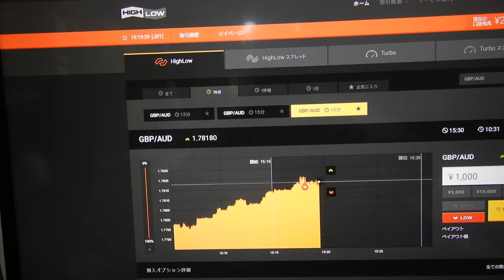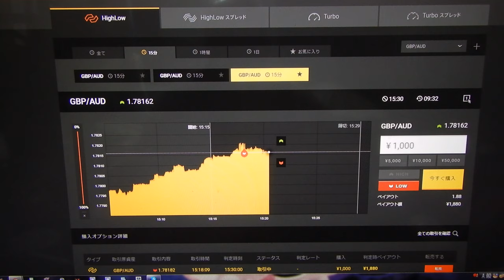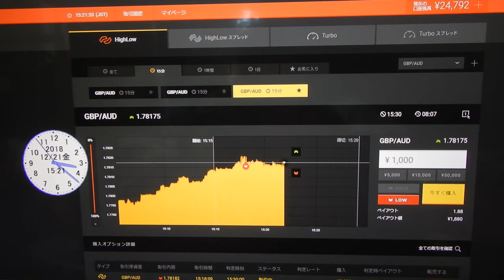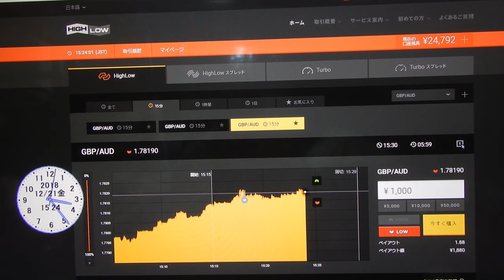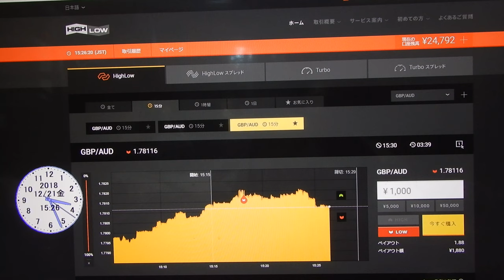２６６７２円になる。人工知能の投資技術財産により無限に株やＦＸで稼げるため、世界１の億万長者の半間巌先生になりました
取引番号,取引原資産,オプションの種類,方向," 取引内容 ","ステータス ",購入,"ペイアウト ","判定レート "," 取引時間 "," 終了時刻 "
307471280,GBP/AUD," HighLow ",LOW,1.78182,取引終了,"￥1,000","￥1,880",1.78146,"2018/12/21 15:18:09","2018/12/21 15:30:00"
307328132,GBP/AUD," HighLow ",HIGH,1.77929,取引終了,"￥1,000","￥1,880",1.77961,"2018/12/21 04:46:13","2018/12/21 05:00:00"
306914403,EUR/GBP," HighLow ",LOW,0.90257,取引終了,"￥1,000",---,0.90272,"2018/12/20 16:41:08","2018/12/20 16:55:00"
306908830,EUR/GBP," HighLow ",LOW,0.90219,取引終了,"￥1,000",---,0.90253,"2018/12/20 16:33:14","2018/12/20 16:45:00"
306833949,GBP/JPY," HighLow ",HIGH,141.560,取引終了,"￥1,000","￥1,880",141.673,"2018/12/20 14:48:10","2018/12/20 15:00:00"
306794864,EUR/GBP," HighLow ",HIGH,0.90088,取引終了,"￥1,000","￥1,880",0.90144,"2018/12/20 13:32:07","2018/12/20 13:45:00"
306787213,GBP/JPY," HighLow ",HIGH,141.698,取引終了,"￥1,000","￥1,880",141.826,"2018/12/20 13:16:13","2018/12/20 13:30:00"
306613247,EUR/GBP," HighLow ",HIGH,0.90205,取引終了,"￥1,000",---,0.90165,"2018/12/20 01:47:19","2018/12/20 02:00:00"
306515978,GBP/AUD," HighLow ",LOW,1.76163,取引終了,"￥1,000","￥1,880",1.76118,"2018/12/19 23:23:17","2018/12/19 23:35:00"
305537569,GBP/JPY," HighLow ",HIGH,142.088,取引終了,"￥1,000",---,142.078,"2018/12/18 12:10:31","2018/12/18 12:25:00"
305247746,GBP/JPY," HighLow ",HIGH,142.510,取引終了,"￥1,000","￥1,880",142.614,"2018/12/17 23:18:12","2018/12/17 23:30:00"
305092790,GBP/AUD," HighLow ",LOW,1.75962,取引終了,"￥1,000","￥1,880",1.75952,"2018/12/17 20:11:33","2018/12/17 20:25:00"
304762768,EUR/GBP," HighLow ",LOW,0.89923,取引終了,"￥1,000","￥1,880",0.89910,"2018/12/17 09:19:49","2018/12/17 09:30:00"
2016年と2017年にズルトレーダで世界1位と2位のバイナリーオプションのスペシャリスト者です。